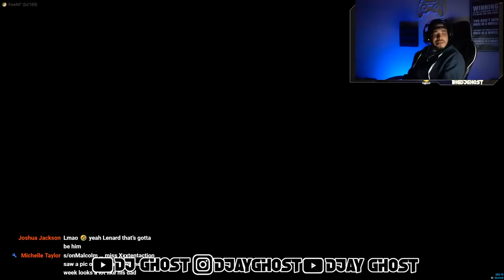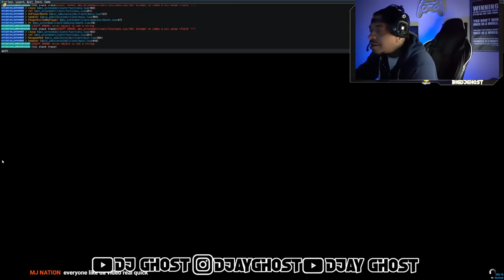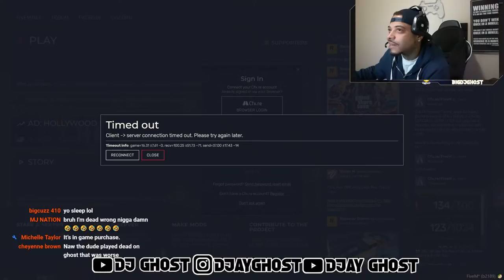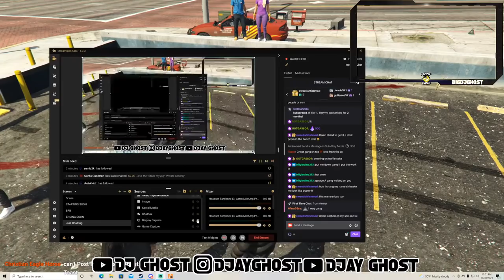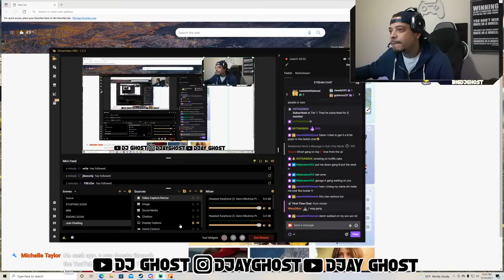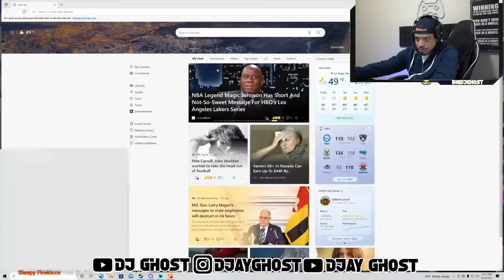DJ GHOST ON THE RUN AS USUAL (GHOST TOWN RP) GTA 5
DJ GHOST GTA 5 RP